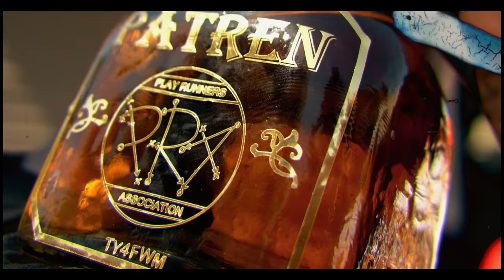ALLBLACK - Patren (Official Video)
Directed by David Camerena